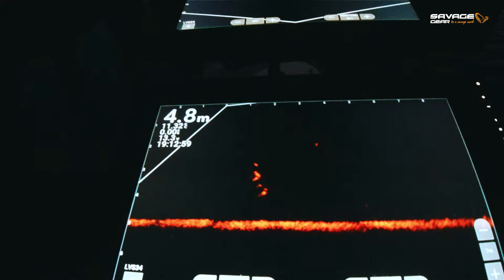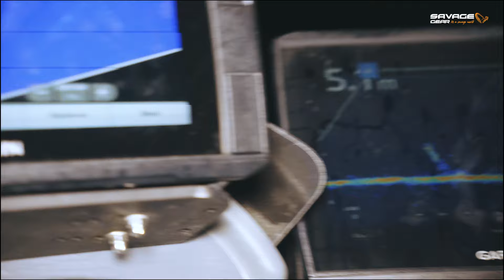No Mondays - Ep 67 - Nattfiske med FICKLAMPA!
Nattfisket har, under senare år, gjorts väldigt populärt av vår egen Sean Wit nere på kontinenten. En metod som visat sig vara väldigt effektiv speciellt på fisk som har högt fisketryck.

Häng med när vi testar metoden hemma i Småland med lysnade resultat.

All utrustning som används i videon hittar du på eller i din lokala fiskebutik.

- SG Monster Slug
- SG8 Revenge Rods
- Berkley Sick Lines
- SG10 100 BC
- SG Twinskin Jacket

Mer information hittar du på.